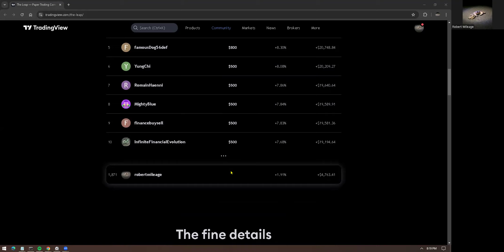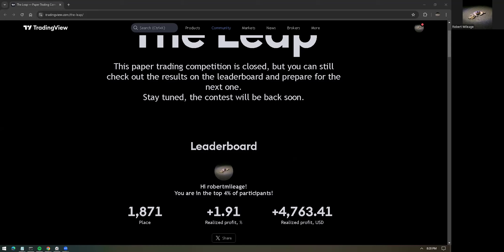Results are in!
Follow my plans in telegram since Sept 2022!

Let's talk in discord also since Sept 2022!
DAE trading... three simple steps to start
D= Direction
A= Area of interest
E= Entry
I am doing this to stay committed to learning, applying, and executing trades.

Come with me on my continued journey since Sept 2018
I am sharing what I have learned over the years in order to help others as well as help ingrain the concepts within myself.